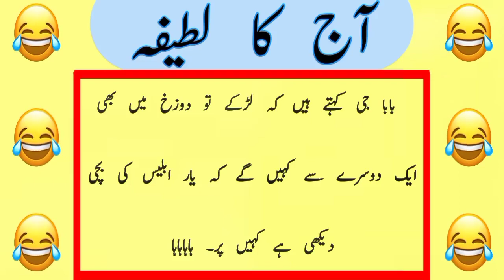Husband And Wife Funny Jokes | Patti Patni Lateefay | Funny Jokes In Urdu By Saad Tv Urdu 2023